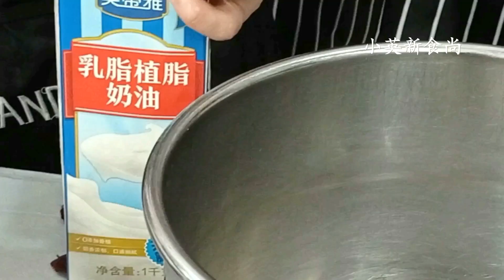實拍高級蛋糕師傅示範生日蛋糕製作全過程 The whole process of birthday cake making